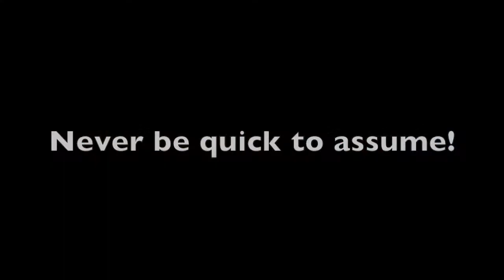NEVER ASSUME!! by CTR Group ((MUST WATCH!))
CTR Group staffing & recruiting firm are back with another skit regarding "assuming in the office."